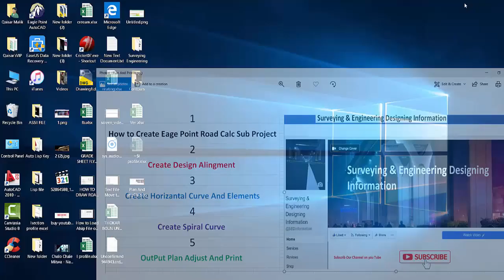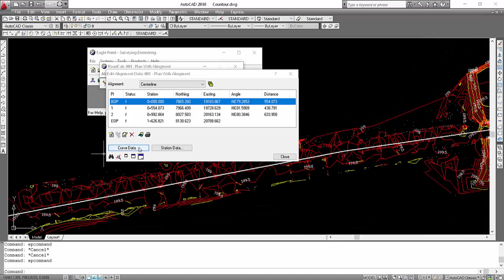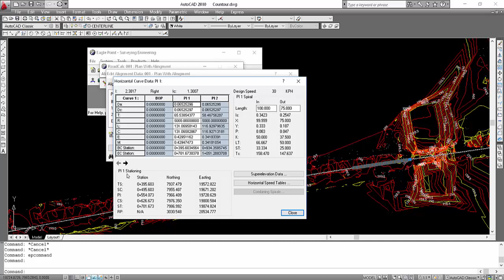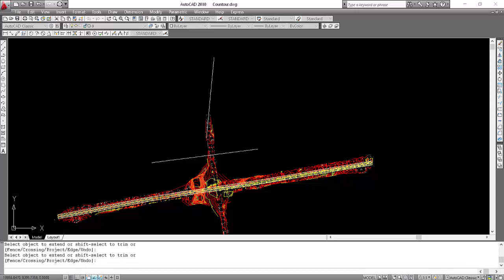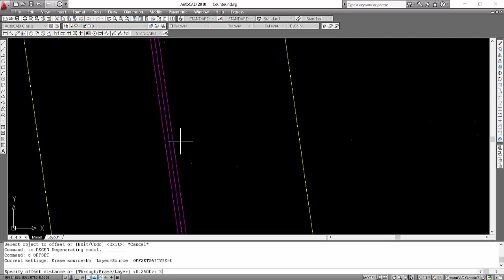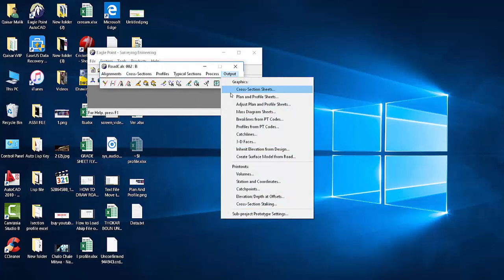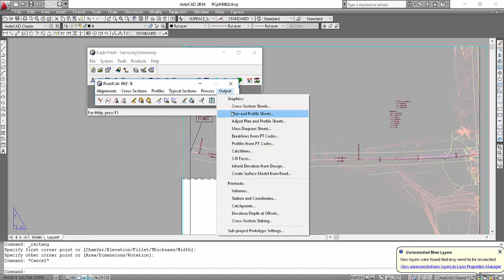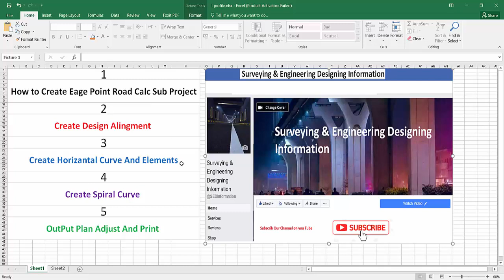Road Alignment Plan With Auto CAD And Eagle Point. Part #02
Create Road Alignment Plan With Eagle Point. very useful video Related Surveying And Highway Engineering.